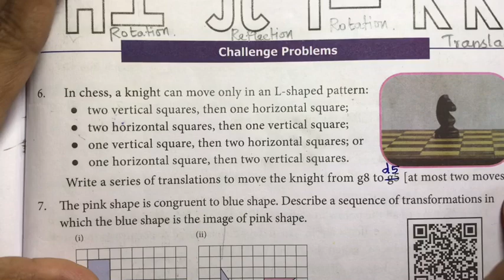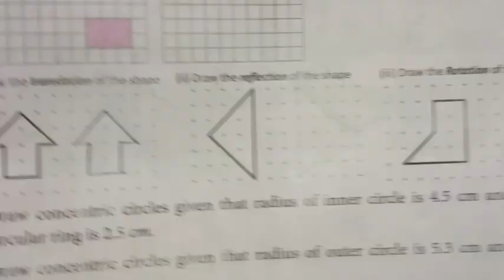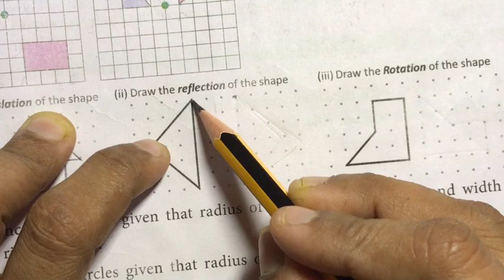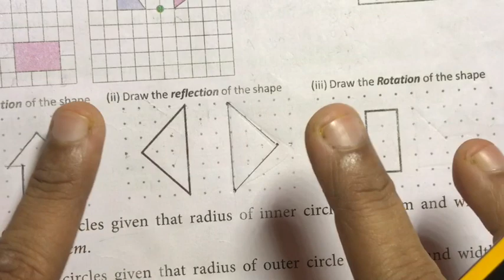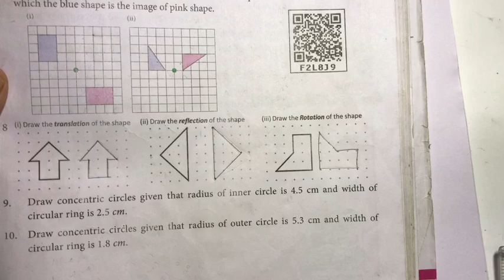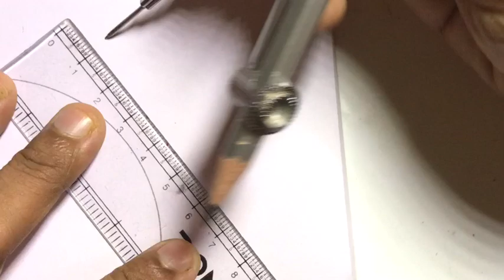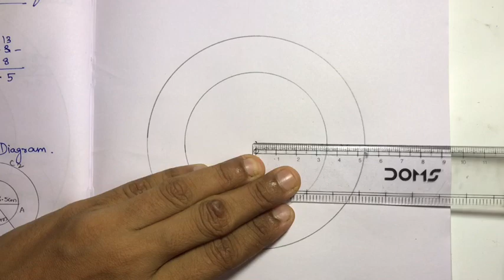7th Samacheer Maths | Term 3 | Chapter 4 | Geometry | Exercise 4.3 | Sum 6, 8, 9 & 10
Samacheer 7th Maths | Term 3 | Chapter 4 | Geometry | Exercise 4.3 | Challenge  Problems | Sum 6 & 8 to 10

2) Please WATCH VIDEOS from our PLAYLISTS, for your convenience.